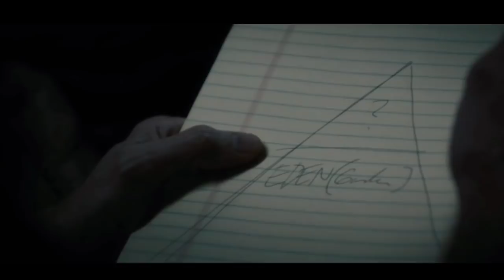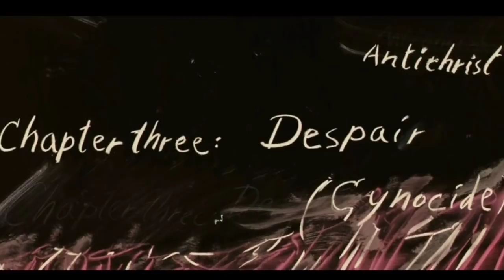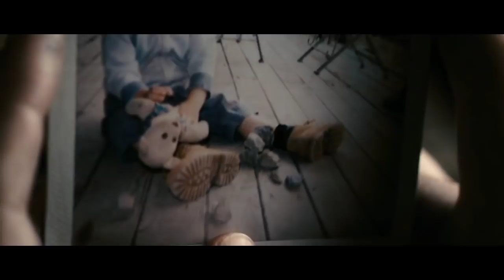Anti-Christ (2009) Movie Explained in Bangla || Adult Psychological Horror Movie | ইংলিশ মুভি বাংলায়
Antichrist is a 2009 experimental psychological horror film.  Movie written and directed by Lars von Trier and starring Willem Dafoe and Charlotte Gainsbourg.
Written and Directed by Lars von Trier
Produced by Meta Louise Foldager
Starring: Willem Dafoe and Charlotte Gainsbourg.
Cinematography Anthony Dod Mantle
Edited by Anders Refn  and Åsa Mossberg

Budget $3.4 million (25 Crore Rupee)
Box office $7.4 million (54 Crore Rupee)

Plot/Summery:
While a married couple (Willem Dafoe, Charlotte Gainsbourg) is having sex, their infant son in a nearby room falls out a window to his death. She becomes distraught and is hospitalized, but her husband, who is a psychiatrist, attempts to treat her. Deciding that she needs to face her fears, he takes her to a cabin in the woods where she spent a previous summer with the boy. Once they are there, she becomes more unhinged and starts perpetrating sexual violence on her husband and herself.

Trivia:
Von Trier had been hospitalized while writing this film in 2006 due to a significant depressive episode,  whole movie story is largely influenced by his own struggles with depression and anxiety. Filming began in the late summer of 2008, primarily in Germany, and was a Danish production co-produced by several other film production companies from six different European countries.
Antichrist is the first film in von Trier's unofficially titled Depression Trilogy. It was followed in 2011 by Melancholia and then by Nymphomaniac in 2013.

Awards Won and Nomination;
Charlotte Gainsbourg won the festival's award for Best Actress in 2009 Cannes Film Festival.
Robert Award for best Danish film
The Nordic Council Film Prize for best Nordic film
The European Film Award for best cinematography.